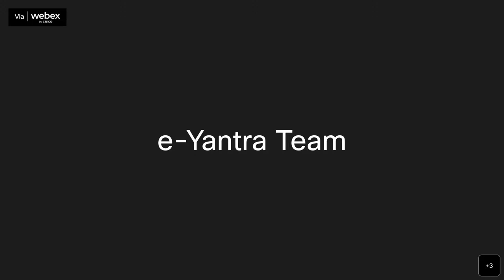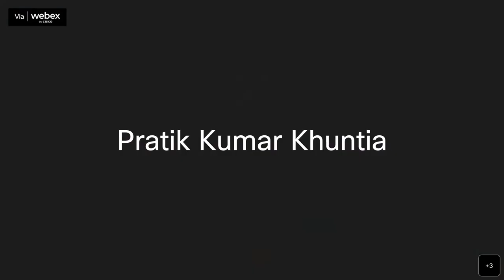e-Yantriks: e-Yantra Robotics Competition: A Memorable Journey